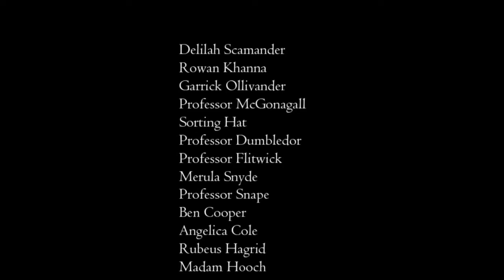Harry Potter: Hogwarts Mystery ~ Surviving Hogwarts Part 1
I have had COVID and my voice is still really bad when I sing, so I have decided to upload a series on one of my favourite games. Harry Potter: Hogwarts Mystery.

My character is Delilah Scamander but due to the fact we can't base our MC (Main Character) off of canon characters, I have had to call her Delilah Scamender in the game. To be honest it sucks not being able to base our characters off canon characters in the game but hey. Hope you like the series while my voice recovers.

I enjoy singing, and although I want to just make YouTube videos, people seem to be liking my recent covers, so we'll see what happens. I am so happy to see my channel growing. I got 124 subscribers 4 years ago and had only decided to take it more seriously and seeing how I jumped up from 124 to 142 within the space of 5 days show that there are people out there who like what I'm doing, I just needed to show you guys how serious I am about this as a career so thank you so much 😊

Okay, so a disclaimer for the series: I am not making these for money, I am just practising my editing skills, the music in this video I do not claim to own, I do try and find royalty-free music or find music that will not copy right, but if it does copy right, I don't care as long as it's still allowed to be used. I just want to practice my editing more than monetising this series and more to entertain people too.

Here are the lyrics I started writing for a song, yep, I added another line!
Song title: Needing you
Lyrics
She sits alone with a bag she packed
Ready to leave and never look back
Counting days until she finds her way to you
Tally charting every hour that ever passed through

Zooming through the clouds on a fast plane
Flying to her favourite place
Dreaming of the day she finally sees you
Running into your arms to cuddle you

It has been a big dream to write a song with Ashton Irwin from 5 Seconds of Summer and not to mention meet 5SOS too.

I will post a video soon of what I have so far on my own song.

Please help me win this 5SOS thing, totally free to add on Spotify or apple music and earn entries

If you don't have anything nice to comment then don't comment at all, I do take criticism only if it's said in a polite manner.